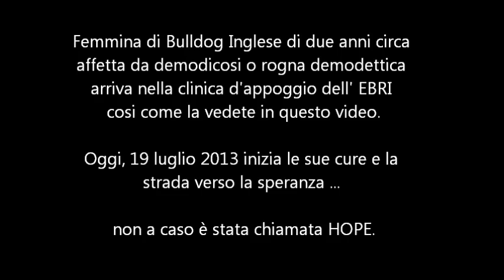HOPE PRIMO GIORNO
Inizio cure di Hope, Bulldog Inglrese Femmina di 2 anni circa